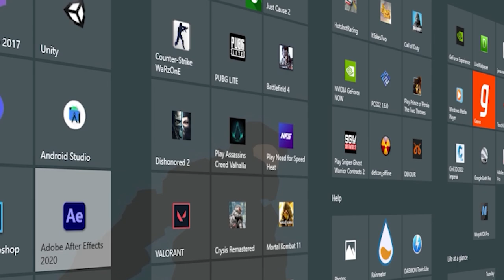Loyola | Azionare 2021 Teaser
Azionare 2021, Movie Teaser by Arartik Singh, Loyola School.